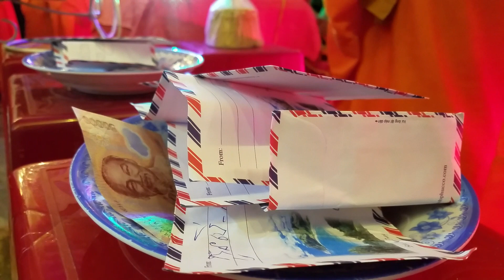Khmer: Lễ mừng thọ và cầu an cho ba mẹ